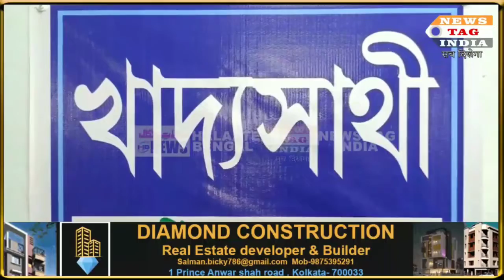Duare Sarkar held successfully in Ward no 59.